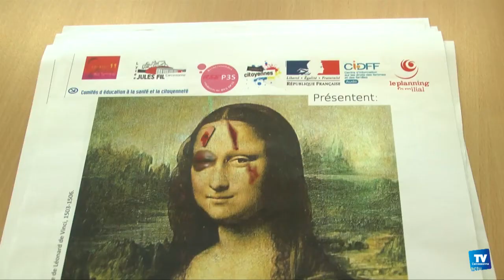Le sénateur Courteau sensibilise les lycéens de Jules Fil contre les violences faites aux femmes :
En cette journée internationale contre les violences faites aux femmes le sénateur Roland Courteau a rencontré une centaine d’élèves du lycée Jules Fil.

Une rencontre de deux heures pour les sensibiliser face au fléau des violences conjugales et leur parler d’égalité entre les hommes et les femmes.

C’est un combat plus que nécessaire que mène le sénateur Courteau puisque  226 faits de violences ont été constatés en 2015 dans le département de l’Aude.